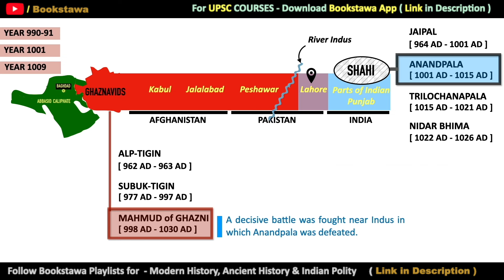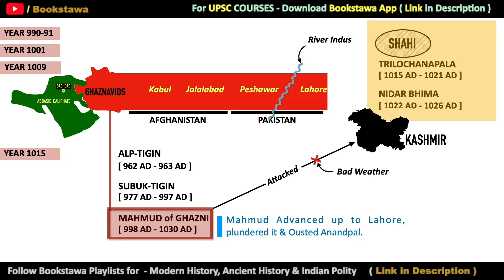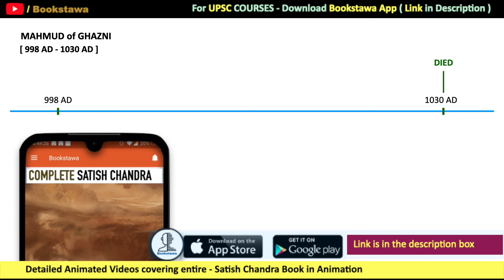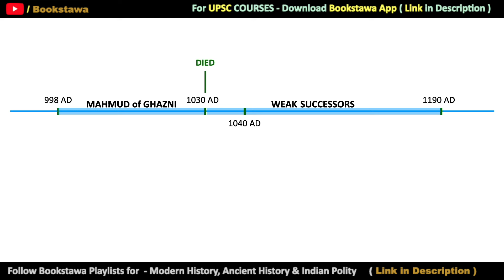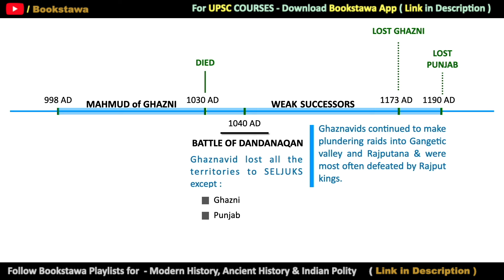Mahmud of GHAZNI | Satish Chandra | Medieval History for UPSC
ORG Code - YLNOP